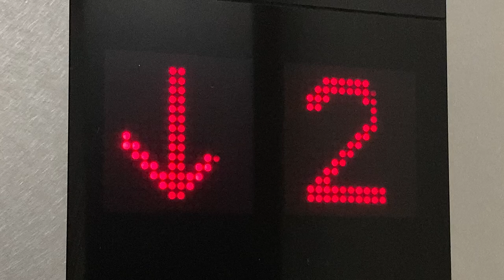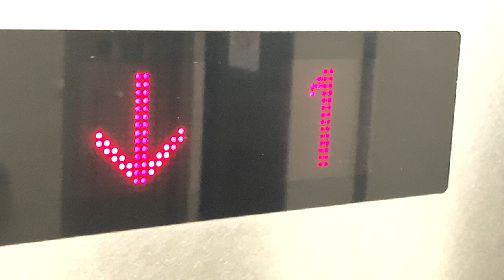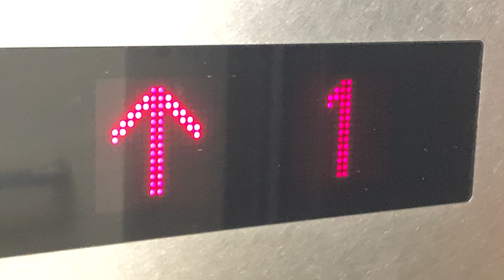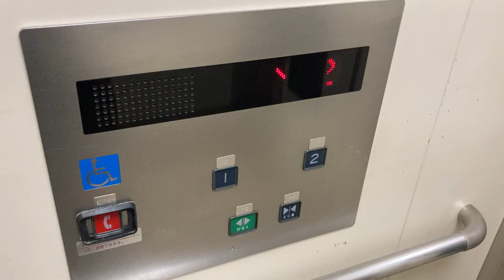日本エレベーター かご内階床表示 三沢駅改札外 東口